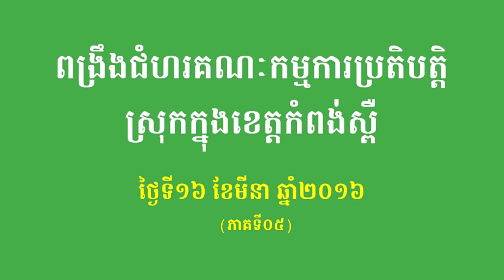SBK105-ពង្រឹងជំហរគណៈកម្មការប្រតិបត្តិស្រុកក្នុងខេត្តកំពង់ស្ពឺ (ភាគទី០៥)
នៅថ្ងៃទី១៦ ខែមីនា ឆ្នាំ២០១៦ លោក ម៉ម សូណង់ដូ ប្រធានគណបក្សសំបុកឃ្មុំសង្គមប្រជាធិបតេយ្យ និងលោក ហារី សំអាត អនុប្រធានគណបក្ស ព្រមទាំងគណៈកម្មាធិការអចិន្ត្រៃមួយចំនួន បានអញ្ជើញចូលរូមដើម្បីតែងតាំងគណៈកម្មការប្រតិបត្តិស្រុកក្នុងខេត្តកំពង់ស្ពឺ នៅទីស្នាក់ការកណ្តាលគណបក្សសំបុកឃ្មុំសង្គមប្រជាធិបតេយ្យ ឋិតនៅភូមិចំការរដ្ឋ ឃុំវល្លិ៍ស ស្រុកសំរោងទង ខេត្តកំពង់ស្ពឺ។ (ភាគទី០៥)